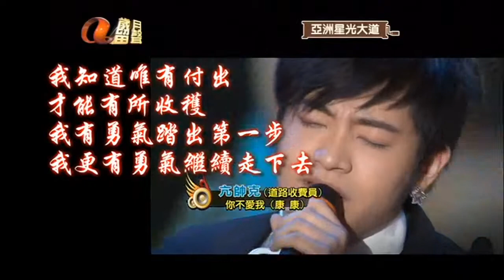《 ‪亢帥克‬ 》 向歌迷致敬 《 ‪‎男人哭吧不是罪‬ - ‪三人遊‬ - ‪‎背叛‬ 》@ 2009 - ATV -- 亞洲星光大道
亢帥克 部份片段
01:20 亢帥克 - 男人哭吧不是罪
 06:22 亢帥克 - 三人遊
 10:38 亢帥克 / 羅力威 -- 背叛